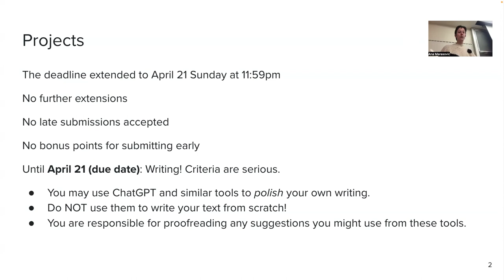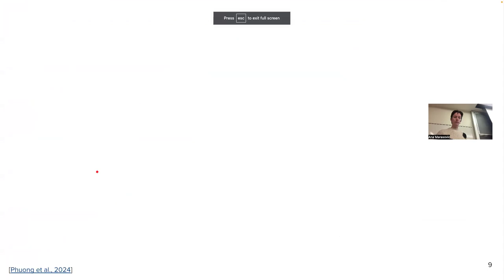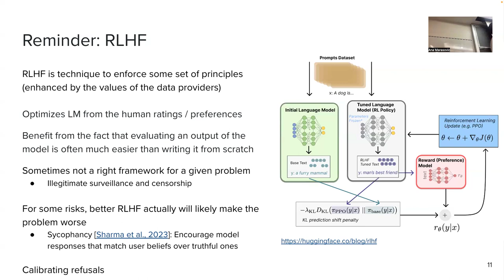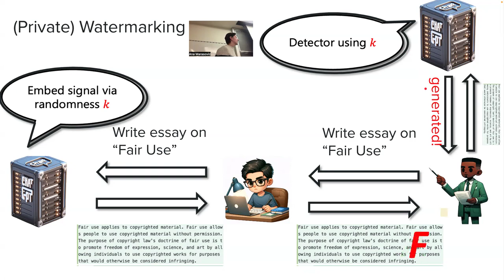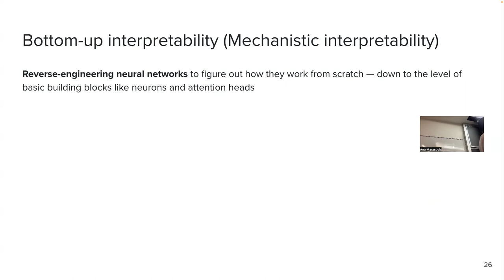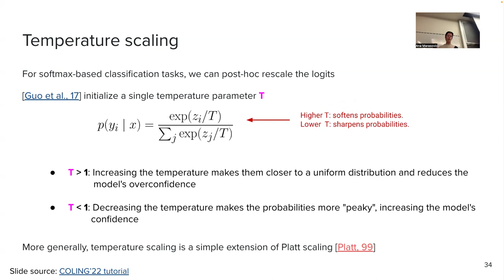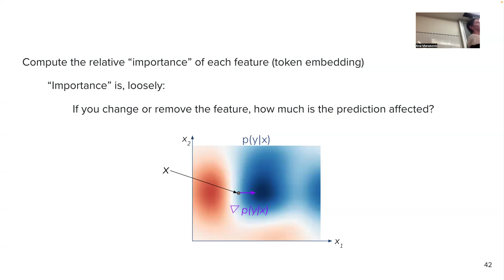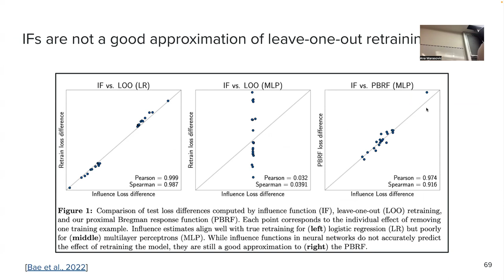Topics in Responsible AI